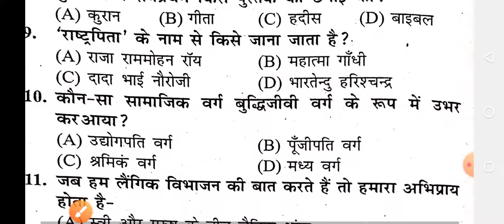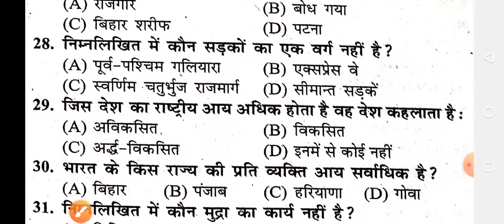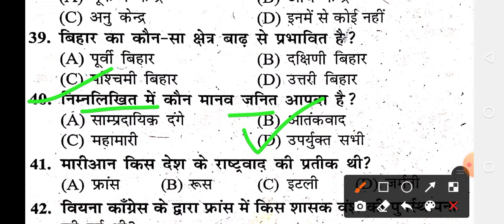10th Class History Objective Importent Question -2021 बिहार 10वीं वर्ग महत्वपूर्ण वस्तुनिष्ठ प्रश्न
Huy
    Guys Welcome To Bihar Education Board Patna
10 class History Important Question
history objective question .2021
objective question .2021
10th class objective important .2021
Bihar education objective question .2021
Bihar objective tenth class objective question
Bihar social science objective top question
inter objective question 2021
Bihar objective ...,..2021
10 class history important question. Bihar .2021
Bihar objective answer key
Bihar objective answer key .2021
Bihar board objective history
Bihar tentu Exam 2021
10 class objective
bseb Exam. ,..objective .2021